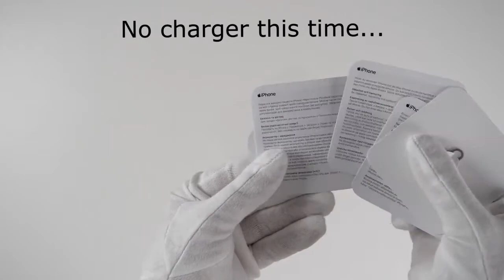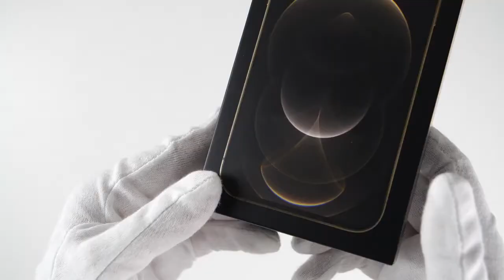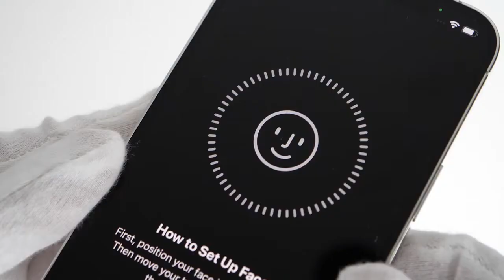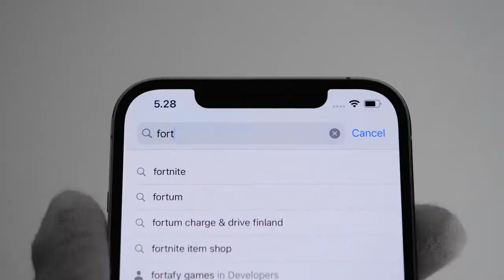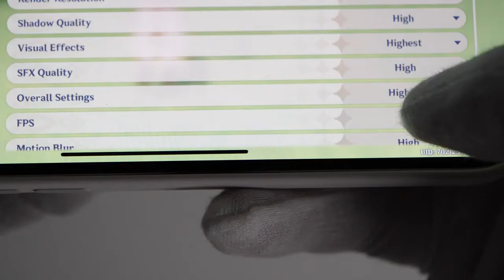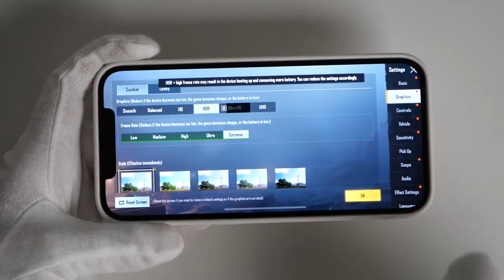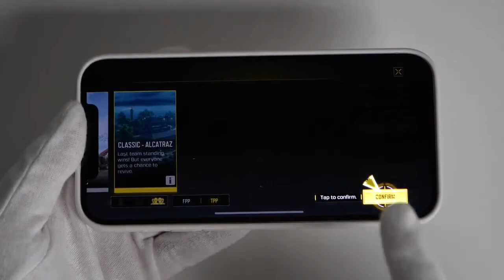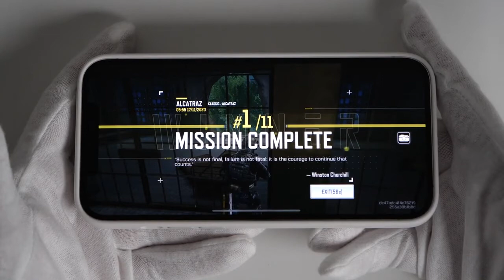iPhone 12 Pro Max Unboxing - Best iPhone for Gaming? (Call of Duty Mobile, PUBG, Minecraft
Unboxing gameplay review of new Apple iPhone 12 Pro Max 5G smartphone all colors: Graphite, Pacific Blue, Silver and Gold. A14 Bionic. Expensive. No charger. Best iPhone for gaming? PUBG Mobile, Call of Duty Mobile, Minecraft, Genshin Impact and GTA San Andreas gameplay (no Fortnite Battle Royale).

00:00​ Intro
00:18​ Apple Store delivery
00:50​ iPhone 12 Pro Max unboxing
01:03​ Graphite
02:04​ Pacific Blue
02:50​ Silver
03:47​ Gold
05:34​ All colors
05:10​ All sizes
05:22​ Cases
06:36​ Power [ON]
07:29​ Camera footage
08:01​ Minecraft
08:22​ Genshin Impact
08:55​ PUBG Mobile
10:13​ Call of Duty Mobile
11:42​ GTA: San Andreas
11:55​ Outro

iphone 12 blue 128gb
iphone 12 bend test
iphone 12 unboxing b roll
iphone 12 usb
iphone 12 vs iphone x
iphone 12 mini vs iphone
iphone 12 vs 12 pro max
iphone 12 vs xr
iphone 12 vs iphone 11 pro max
iphone 11 v iphone 12
iphone 12 v iphone 12 pro
iphone 12 v iphone 12 mini
gta v iphone 12
iphone 11 pro v iphone 12
iphone 11 vs iphone 12 mini
s21 vs iphone 12
pixel 5 vs iphone 12
iphone 12 white unboxing
iphone 12 wallet
iphone 12 widgets
kai w iphone 12
iphone 12w charger
iphone x iphone 12
ringke fusion x iphone 12
laut crystal x iphone 12
ringke fusion x iphone 12 pro
iphone x iphone 12 camera
smooth x iphone 12 pro max
z flip vs iphone 12 camera
iphone 12 0ro max
iphone 12 128gb
iphone 12 12 pro leather sleeve with magsafe
iphone 12 12pro 12 pro max
iphone 12 12 pro and 12 pro max
iphone 12 128gb unboxing
iphone 12 12 pro clear case with magsafe
iphone 12 14.4 jailbreak
1 iphone 12 pro max
1 iphone 12 mini
1 iphone 12 pro
1 iphone 12 unboxing
1 iphone 12 trailer
1 iphone 12 purple
1 iphone 12 charger
1 iphone 12 pro max colors
iphone 12 2 sim card
iphone 12 256gb black
iphone 12 2021 unboxing
iphone 12 20w charging
2 iphone 12 pro max
speck presidio 2 iphone 12
oceanhorn 2 iphone 12
iphone se 2 iphone 12 mini
oceanhorn 2 iphone 12 pro max
injustice 2 iphone 12
presidio pro 2 iphone 12
apple pencil 2 iphone 12
iphone 12 3d scanner
iphone 12 3d
iphone 12 3d camera
iphone 12 3d touch
iphone 12 3d scan
iphone 12 3 cameras
iphone 12 3d model
iphone 12 360 case
3 iphone 12 pro max
3 iphone 12 bill pay
3 iphone 12 purple
galaxy watch 3 iphone 12
real racing 3 iphone 12
osmo 3 iphone 12 pro max
osmo mobile 3 iphone 12 pro
gta 3 iphone 12
iphone 12 4k video
iphone 12 4k 60fps
iphone 12 4 cameras
iphone 12 4g
iphone 12 4k video test
iphone 12 4k hdr
iphone 12 4k 24fps
4 iphone 12 pro max
4 iphone 12 comparison
dji om 4 iphone 12
dji om 4 iphone 12 pro
osmo 4 iphone 12 pro max
gear 4 iphone 12 case
ghostek covert 4 iphone 12
iphone 12 5g speed test
iphone 12 5g settings
iphone 12 5g test
iphone 12 5g review
iphone 12 512gb
iphone 12 5g battery life
iphone 12 6.1 inch
iphone 12 90hz
iphone 12 96w charger